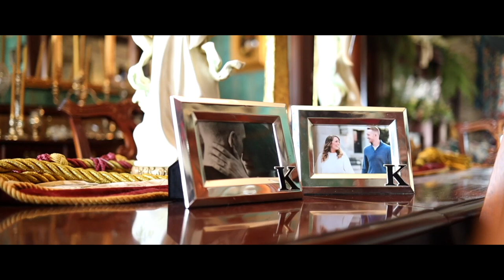Bazil and Madison Keller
Need someone to film your wedding?

Bazil and Madison started dating in 2014 right before their high school graduation. He attended Mizzou and she attended Lincoln University. After college they bounced around Nebraska, Kansas, and Missouri living both together and apart at times. Around April of 2020, they settled down in Kansas City, finding great jobs and a place to call home. Then in December of 2020, Madison went to St. Louis for a girls weekend. They were all excited to watch the lights at Union Station and have a few drinks. While walking around they spotted this amazing Christmas tree! Little did Madison know, while she and her friends were having an impromptu photoshoot in front of the tree, Bazil was waiting for her behind it! When he popped out to propose, Madison was so stunned that she backed away and he had to grab her hand to pull her back in.

"I have absolutely NO idea what he said when he asked me because I was still so surprised. Thank goodness someone caught it on video!" Madison told us.  "After he asked and we were standing there celebrating a few police officers came by and cuffed us saying, "Welcome to marriage." I would have never expected anything better! It was the best night of my life!"

Take a peek at another special day in Bazil and Madison's life through their wedding highlight film!!